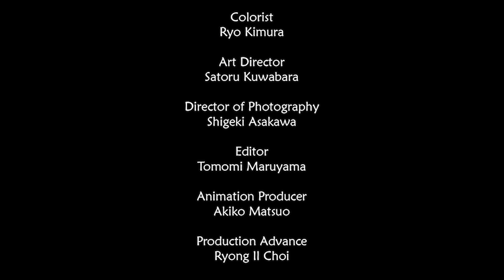Razu At The Tokyo Olympics! - Tokyo Quest: Razu's Big Adventure! 東京オリンピック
Razu is going to take on ALL the Olympic events in Tokyo!!

ラズの東京大冒険が始まった～！オリンピックのこと知ってる？ラズと一緒にオリンピックスピリットで燃えましょう！

Razu's Big Adventure starts with the Tokyo Olympics! Razu gets pumped up for the games, and teaches some interesting facts about the Olympics!

Special Thanks to: Tokyo Location Box, Voice Japan
Filming by: Hwang Sung Kim

Thumbnail artwork by Mirikun (@Mirikun on Twitter)

Tokyo Quest Title card/logo by @Viga on Twitter
Title card animation by  @Jeroscope

Music "Mikan-Iro no Taiyou" by Casual Toast feat. Sherbert

Get the album on Bandcamp: sherbertshenanigans.bandcamp.com

Additional Music: シェスカ (off vocal) by 犬も食わねぇよ。

Additional Music: "You're the Best Around" by Joe Esposito
Available on: The Karate Kid Soundtrack